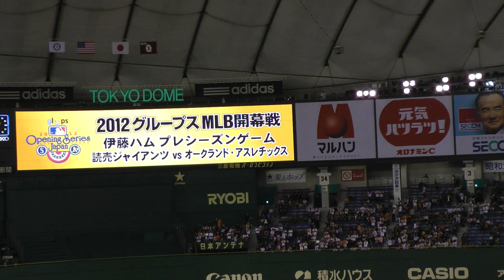宮國椋丞 応援歌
夢、球に乗せ まばゆい笑顔
琉球の星ちばりよ キラめけ宮国

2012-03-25